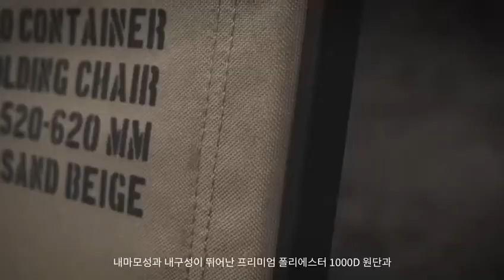Korea Brand of "CARGO Container" COSY Camping Chair with Carry Zip Bag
We are CARGO Container Camp Hong Kong Office.

About CARGO CONTAINER.
Korea brand of Camping Gears.
A Cargo Container is not simply just used to transport products, but also protests the cargo from damage, thus displaying a sturdy and stable image. Using this as our motto, we promise safe Manufacturing, Quality and Delivery to bring you a Better Camping Life. We will always be with you. We are CARGO CONTAINER.